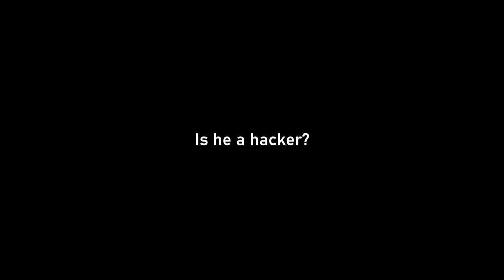HELLO? | Minecraft Lifeboat Bedwars Part 13!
Hello? Am I really back? ... Hope I'll be consistent in uploading. Enjoy!

Hello everyone! Join me as I play Bedwars in the Minecraft Lifeboat Server while experiencing the lag, hacking of other players, and my noob-gaming.

P.S. Sorry for the low quality and a bit lag. I'm hoping to improve my equipment and as well as my gaming.